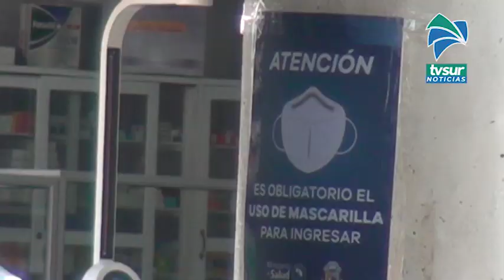Una multa de casi un millón de colones y uso obligatorio de la mascarilla, entre medidas en el Merca